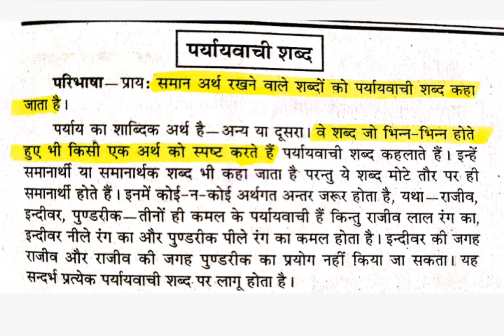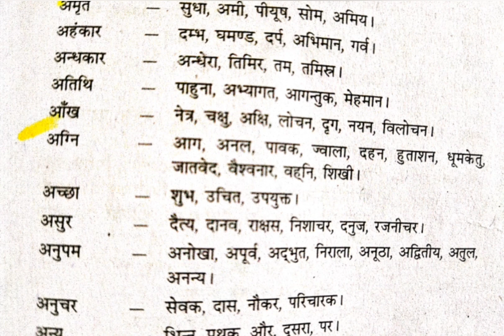पर्यायवाची शब्द# हिंदी# uptet # ctet # super tet # all goverment exam